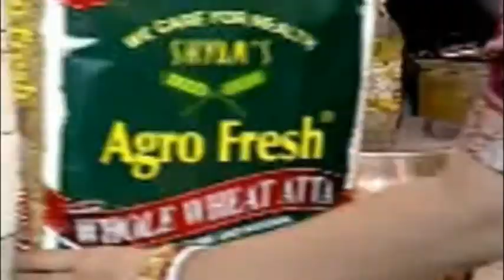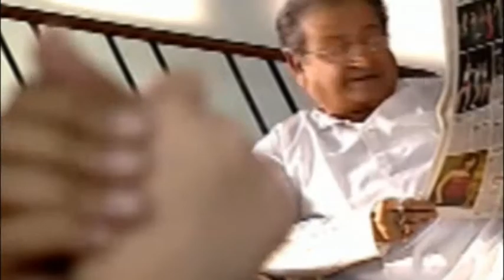ADDA-র 147 তম বোর্ড বৈঠকে Asansol-র হকার্স মার্কেটকে ঢেলে সাজানো সহ 37 টি সিদ্ধান্ত গৃহিত হল